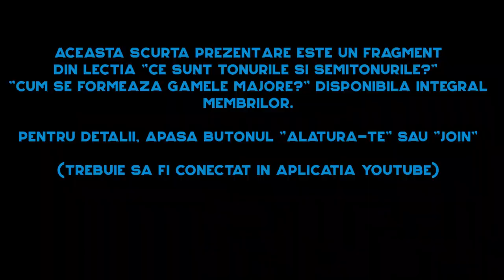[ Fragment de lecție ] Cum se formeaza gamele majore ? Ce sunt Tonurile si Semitonurile?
În această lecție vei învăța :

 - Ce sunt tonuri și semitonurile?
 - Formula Gamelor Majore
- Gama Do șî Sol Major
- Cum executăm corect gamele din punct de vedere tehnic.